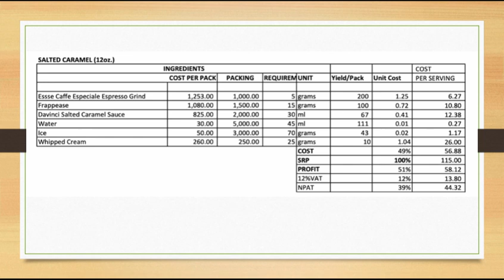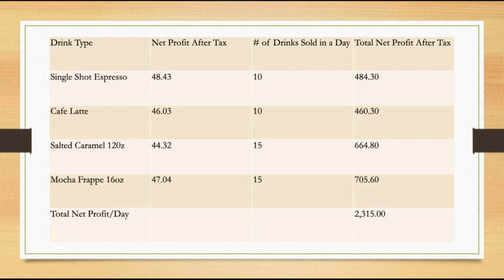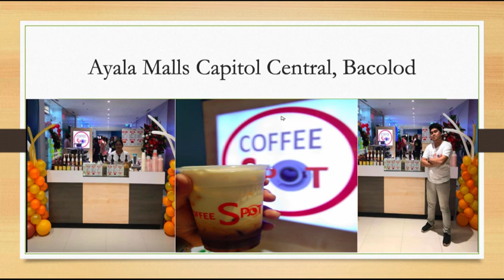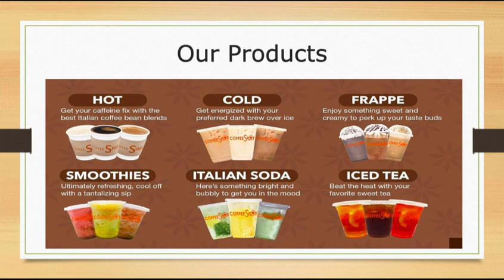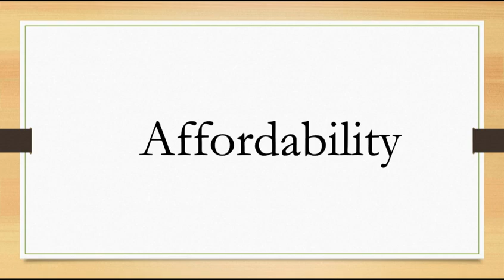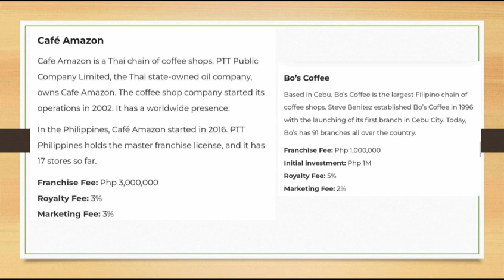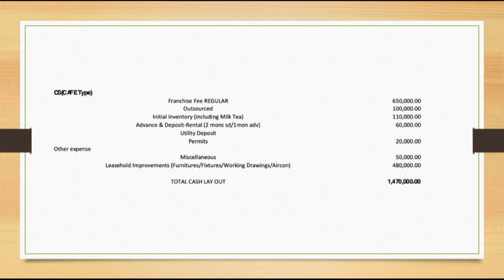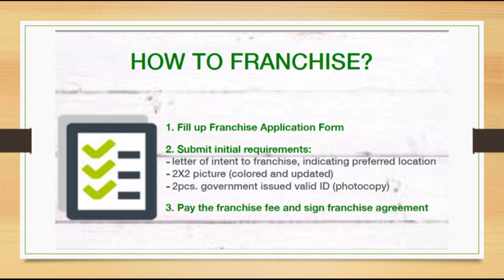Bakit Magandang Business ang Coffee Shop?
START YOUR COFFEE SHOP BUSINESS!!!

To Apply for Franchise:

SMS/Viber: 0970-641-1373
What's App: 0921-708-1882